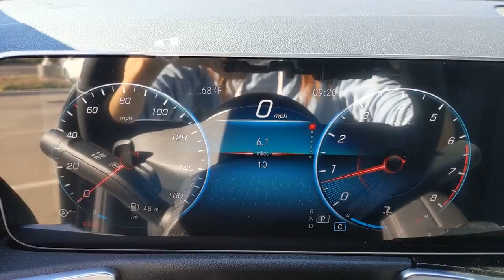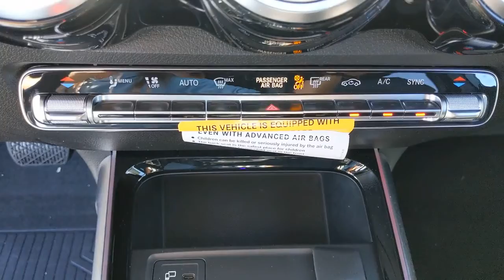2021 Mercedes-Benz GLB Pleasanton, Walnut Creek, Fremont, San Jose, Livermore, CA 21-1854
2021 Mercedes-Benz GLB
2021 Mercedes-Benz GLB GLB 250 - Stock#: 21-1854 - VIN#: W1N4M4HB7MW165154

WHEELS: 19 10-SPOKE W/MATTE BLACK ACCENTS (R58)  -inc: Tires: 235/50R19,PREMIUM PACKAGE  -inc: Hands-Free Access  Power Folding Exterior Mirrors  Auto-Dimming Rearview & Driver-Side Mirrors  10.25 Digital Instrument Cluster  KEYLESS-GO  10.25 Media Display w/Touchscreen,NIGHT BLACK,64-COLOR INTERIOR AMBIENT LIGHTING  -inc: Front chrome air vents interior changes to chrome instead of black,SPIRAL LOOK TRIM,BLACK  MB-TEX UPHOLSTERY,WHEEL LOCKS,GARAGE DOOR OPENER,BLACK HEADLINER,Turbocharged,All Wheel Drive,Power Steering,ABS,4-Wheel Disc Brakes,Brake Assist,Brake Actuated Limited Slip Differential,Aluminum Wheels,Tires - Front Performance,Tires - Rear Performance,Heated Mirrors,Power Mirror(s),Integrated Turn Signal Mirrors,Rear Defrost,Privacy Glass,Intermittent Wipers,Variable Speed Intermittent Wipers,Rain Sensing Wipers,Rear Spoiler,Remote Trunk Release,Power Liftgate,Daytime Running Lights,Automatic Headlights,Headlights-Auto-Leveling,LED Headlights,Fog Lamps,AM/FM Stereo,Bluetooth Connection,HD Radio,Smart Device Integration,MP3 Player,Steering Wheel Audio Controls,Auxiliary Audio Input,HD Radio,Power Driver Seat,Power Passenger Seat,Seat Memory,Bucket Seats,Mirror Memory,Pass-Through Rear Seat,Rear Bench Seat,Adjustable Steering Wheel,Trip Computer,Power Windows,Telematics,Requires Subscription,Leather Steering Wheel,Keyless Start,Keyless Entry,Power Door Locks,Cruise Control,Climate Control,Multi-Zone A/C,A/C,Premium Synthetic Seats,Driver Vanity Mirror,Passenger Vanity Mirror,Driver Illuminated Vanity Mirror,Passenger Illuminated Visor Mirror,Floor Mats,Cargo Shade,Mirror Memory,Keyless Start,Remote Engine Start,Requires Subscription,Smart Device Integration,Smart Device Integration,Smart Device Integration,Power Windows,Power Door Locks,Trip Computer,Driver Adjustable Lumbar,Passenger Adjustable Lumbar,Security System,Traction Control,Stability Control,Traction Control,Front Side Air Bag,Telematics,Requires Subscription,Blind Spot Monitor,Front Collision Mitigation,Driver Monitoring,Tire Pressure Monitor,Driver Air Bag,Passenger Air Bag,Front Head Air Bag,Rear Head Air Bag,Passenger Air Bag Sensor,Knee Air Bag,Child Safety Locks,Back-Up Camera